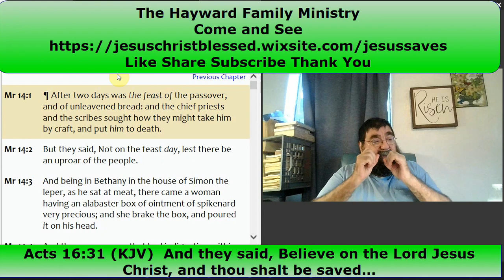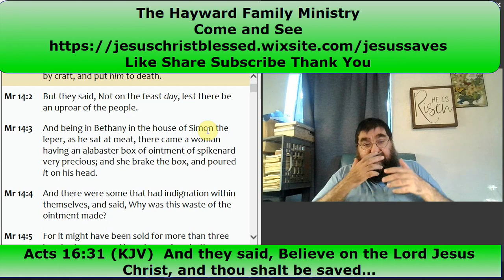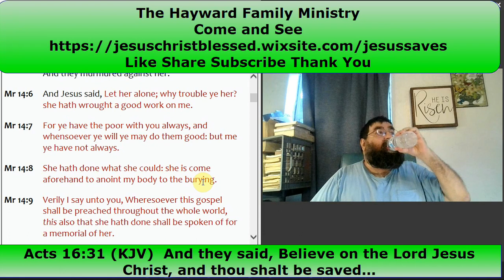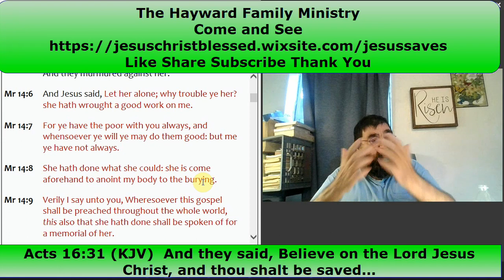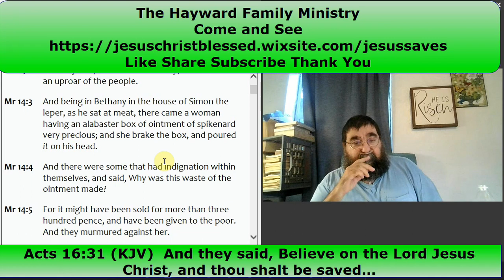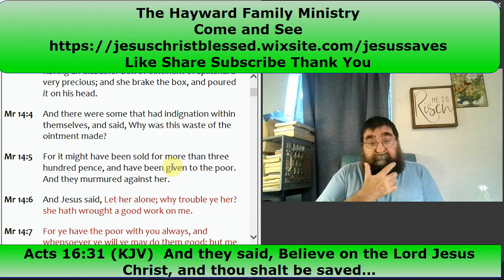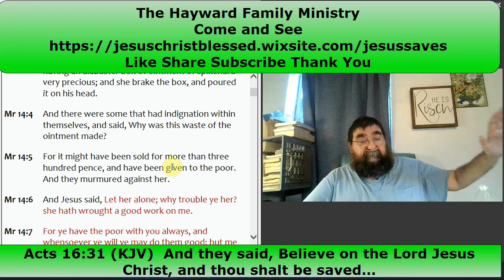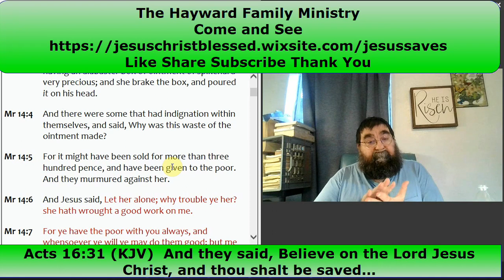Broken For Jesus Mark 14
Dr. Styly W Hayward Joly 10, 2023

In Bethany, the house of dates, Jesus is at a meal. While at a meal, a woman breaks her alabaster box of spikenard. Then pour it upon the head of Jesus Christ. There were some who got angry and valued the ointment more than the Word of God! Jesus rebukes his mistake and hits upon the fact that there will always be the poor.